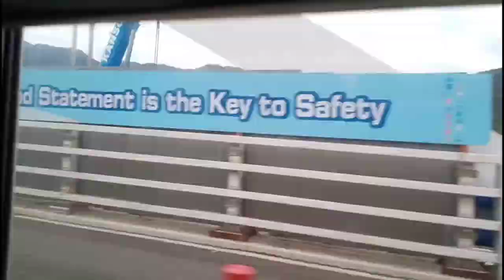Bahay ni Jackie Chan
Vlog# 16 Bahay ni Jackie Chan

Whats up mga "Ka Gulong" so ayun na nga bahay pala yun ni jackie chan lagi namin nadadaanan yun kapag napunta kami dito sa hongkong at nag walk ng aso . ngayon ko lang nalaman 🤣 watch this video  kakanta ako 😂